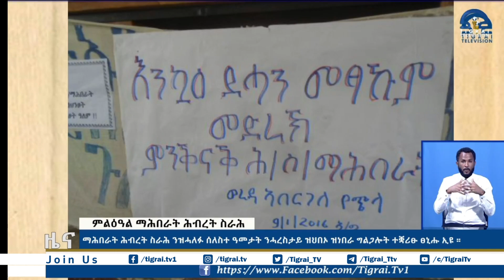ሓፀርቲ ዜናታት 10 መስከረም 2016 ዓ/ም